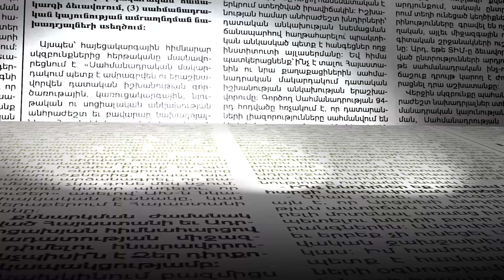Ես իրանց իշխանություն չեմ համարում, իրենք Հայաստանի լուծարման կոմիտե են.նախկին համայնքապետ